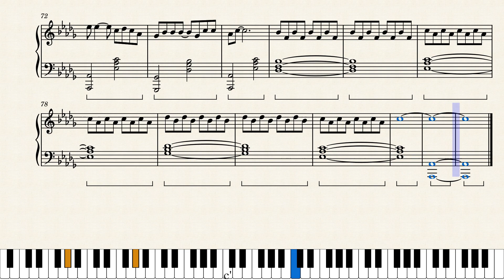Going With The Flow - Music By Samuel McCurdy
I'd like to think that this is what I would write if I were writing music for an anime. Enjoy and please tell me what you think because I worked extremely hard on this!